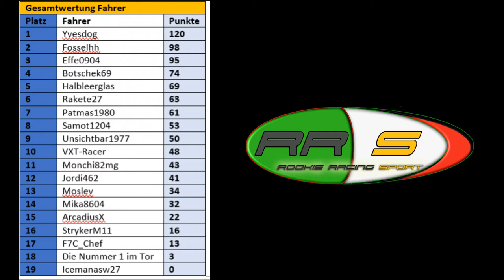Rookie Racing Sport 5 Ausgabe Rückblick 7 Lauf Red Bull Ring Ausblick SPA Unfallvermeidung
Rookie Racing Sport liefert euch alle Fakten zu unserer aktuellen Rookieliga 2018. Aktuell ist der 7. Lauf auf dem Red Bull Ring gefahren worden.

Wir blicken nach vorne und zwar nach Belgien - SPA. Dort findet der 8. Lauf statt.
Wir führen ein Interview mit "Patmas1980" und analysieren das Thema Unfallvermeidung. Wir schauen uns die Mitgliederentwicklung der Rookieliga an und diese ist sehr positiv. Damit hätten wir nicht so schnell gerechnet.

Auf diesem Format geht es um Simracing. Im ersten Schritt um Assetto Corsa auf der PS4.

Lust auch ein Tteil der Community zu werden? Kein Problem, einfach bei uns melden und mich in der PS4 adden.